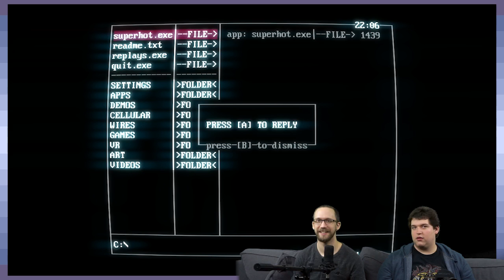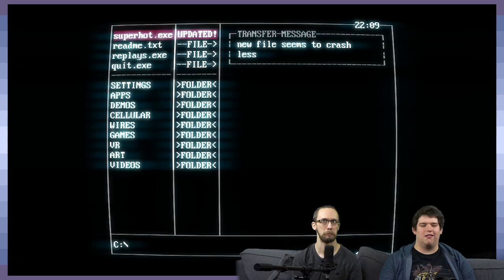SUPERHOT: A Concrete Battlefield - Part 2 - Game Devs Play Games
Where everyone is just a glass statue.

Want to help us grow? Give us a share! Every little bit helps :)